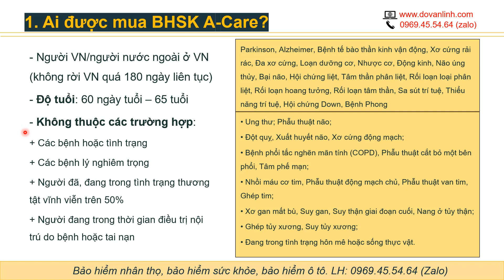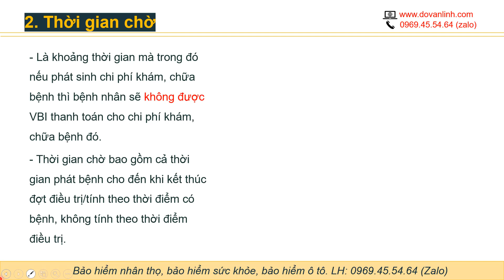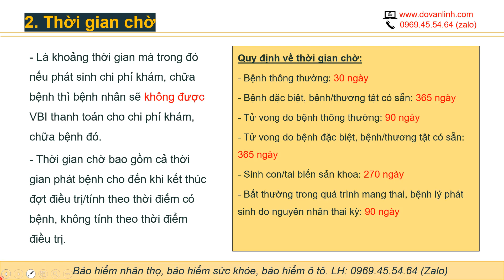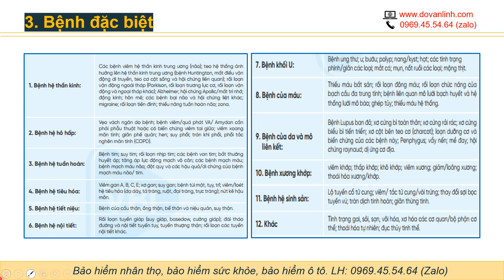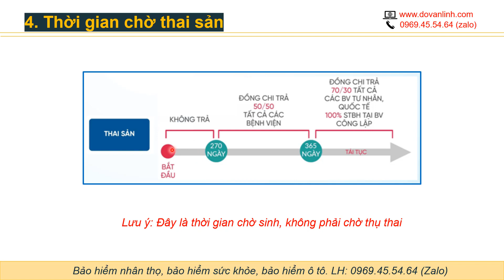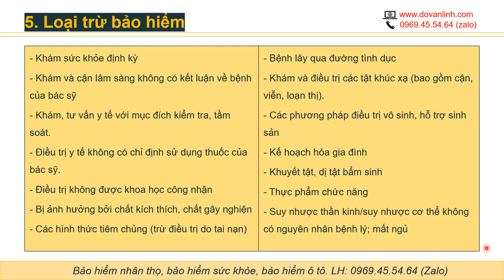Câu hỏi thường gặp về bảo hiểm sức khỏe Vietinbank A-CARE | Linh Đỗ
Câu hỏi thường gặp về bảo hiểm sức khỏe Vietinbank A-CARE.